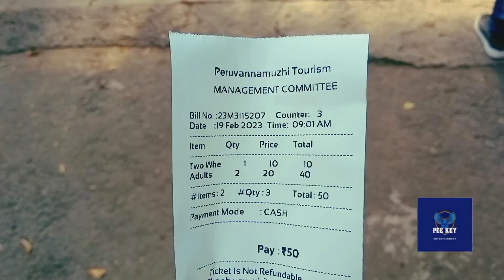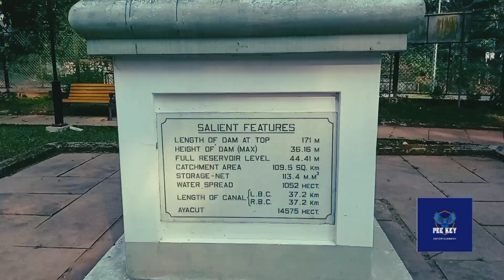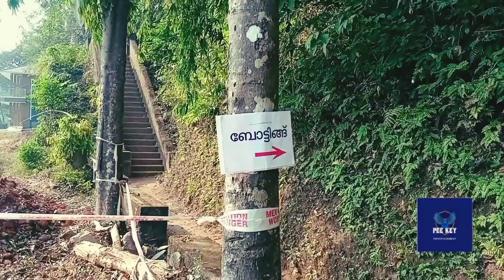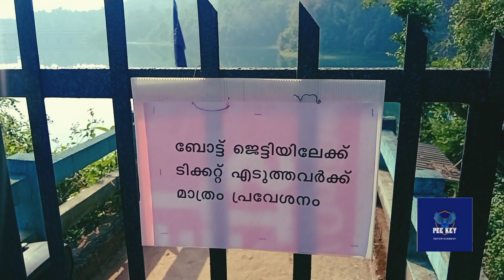peruvannamuzhi dam.kakkayam dam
കോഴിക്കോട് ജില്ലയിൽ പേരാമ്പ്ര ആണ് ഈ അണക്കെട്ട് ഉള്ളത്.കോഴിക്കോട് നിന്നും 55 കിലോമീറ്റർ അകലെ ആണ് ഇത് സ്ഥിതിചെയ്യുന്നത്.കുറ്റ്യാടി ജലശേചന പദ്ധതിയുടെ ഭാഗമയാണ് ഇത് നിർമിച്ചിട്ടുള്ളത്.ചക്കിട്ടപറ കൂറച്ചുണ്ട് പഞ്ചായത്തുകളിൽ ആയാണ് ഇതിന്ടെ ജലസംഭരണി സ്ഥിതിചെയ്യുന്നത്.ഇവിടെ വിനോദ ബോട്ട് സർവിസ് ഉണ്ട് അതിന്ടെ പ്രത്യേകത എന്താണെന്നു വച്ചാൽ ഇവിടെ സോളാർ ബോട്ട് സർവീസ് ആണ് എന്നുള്ളതാണ്.ബോട്ടിൽ പോകുമ്പോൾ നമുക്ക് പക്ഷിതുരുത് ഒരു ദീപ് മുതലായ അടിപൊളി കാഴ്ചകളാനുള്ളത്. കൂടാതെ മുതലാവളത്തു കേന്ദ്രവും ഉണ്ട്.അനക്കെട്ടിന്റെ നീളം 170.69 മീറ്റെർ ആണ്.ഉയരം 35.36 മീറ്റർ ആണ്.